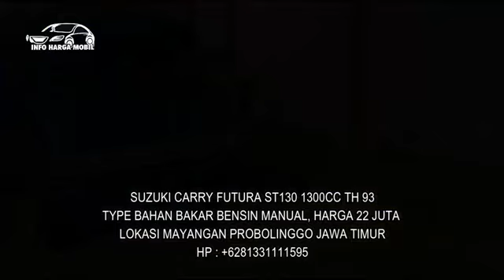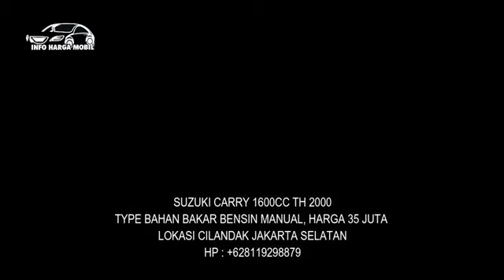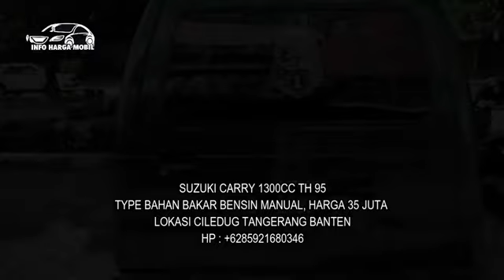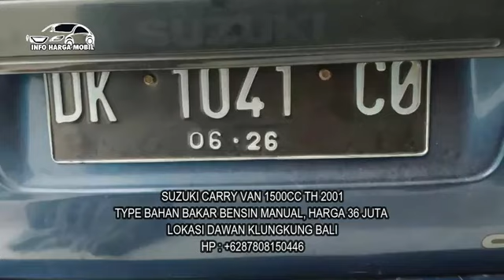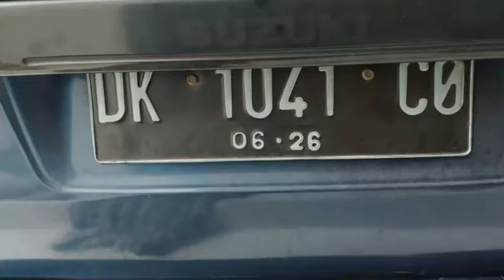Info Harga Mobil Suzuki carry Paling Murah Paling Nyaman di Kelasnya Harga 22 Juta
1. SUZUKI CARRY FUTURA ST130 1300CC TH 93

2. SUZUKI CARRY 1000CC TH 95

3. SUZUKI CARRY 1600CC TH 2000

4. SUZUKI CARRY 1300CC TH 95

5. SUZUKI CARRY VAN 1500CC TH 2001